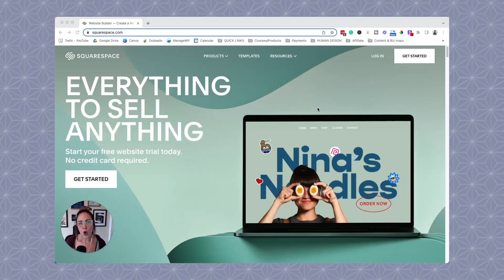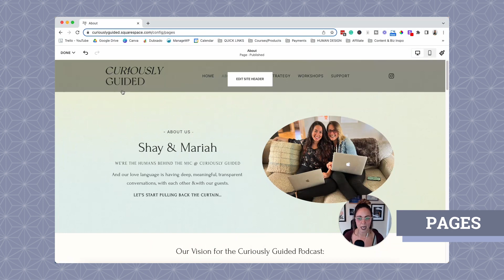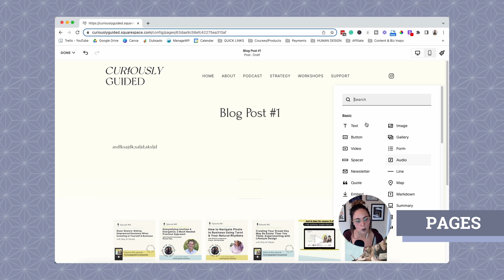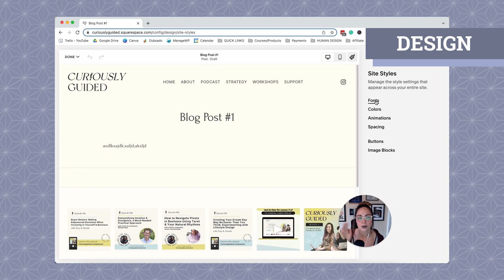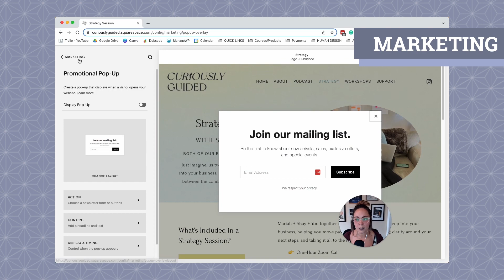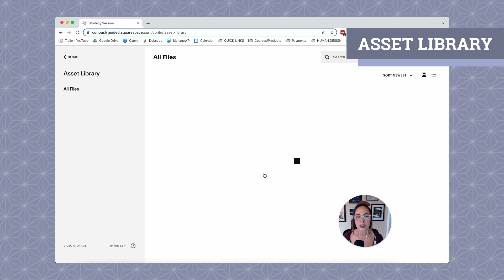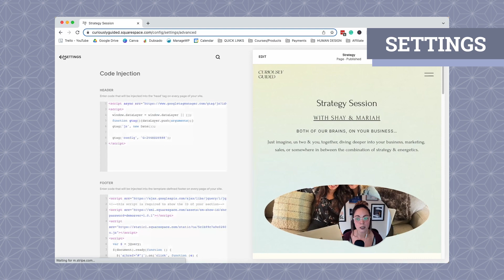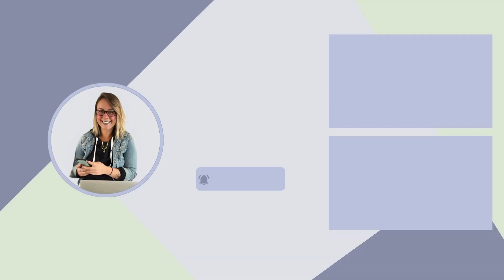Introduction to the Squarespace Dashboard: Beginner-Friendly Overview Tutorial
Squarespace is naturally pretty user-friendly, but when you first sign-up or login, you probably don't know where everything lives, and how to access certain settings. Because of that, I wanted to create this introduction to the Squarespace dashboard tutorial to show you how to navigate it.

In this video, I dive into all of the basic areas of a Squarespace website via the user dashboard, plus some tips along the way.

► ABOUT ME: I'm Mariah. I help online business owners mix strategy + energetics so their visibility & marketing strategies are practical, sustainable, AND successful. On this channel, I create videos around DIY SEO and digital marketing, along with tech tutorials for websites and running an online business.

// FILMING SETUP & EQUIPMENT 🎥  //
Microphone Arm Stand
​​Standing Desk Converter